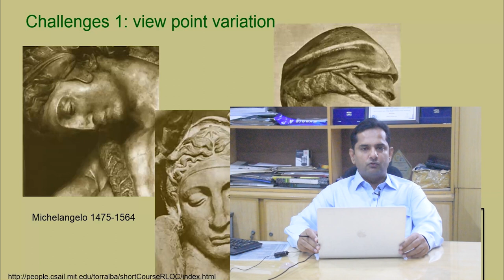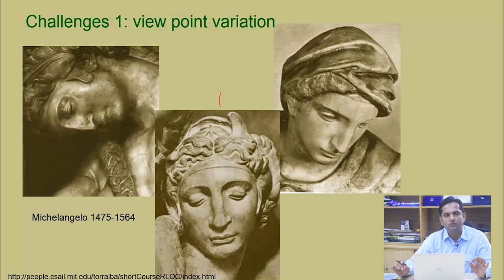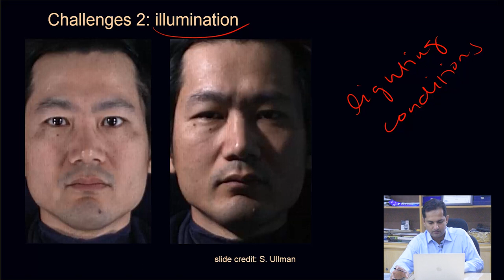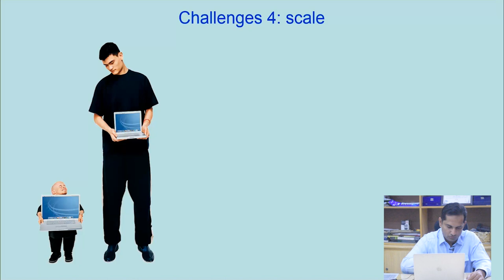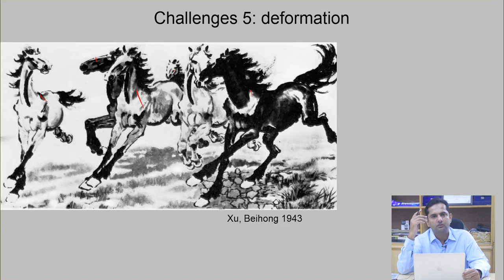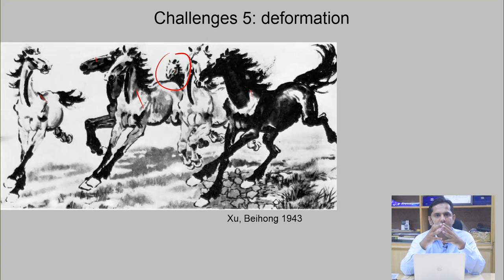Digital Image Processing (48) || Challenges of Object Recognition || Urdu || Hindi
This lecture is about the Challenges of Object Recognition in Digital Image Processing.